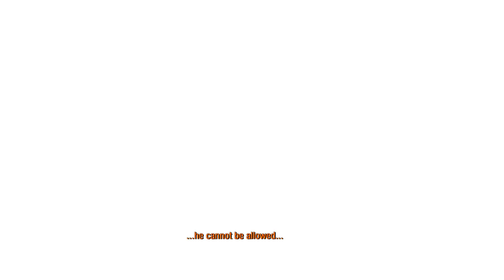Metro 2033 Redux part 21